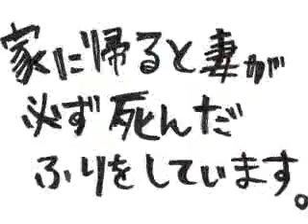(歌った)家に帰ると妻が必ず死んだふりをしています(家の裏マンボウ死P)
家の裏でマンボウが死んでるPです
曲名も俺の名前も長過ぎる...。文字数制限にひっかかった

なにやらマンボウの臭いがするし恥PがPV描いてたので歌ってみました。

部屋で囁くように歌ったので優男声ですいません。